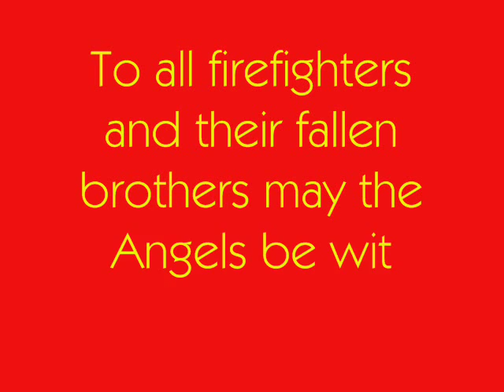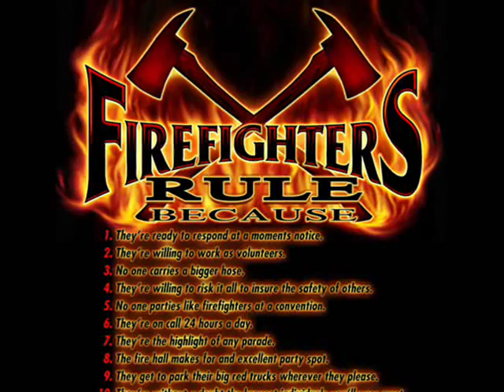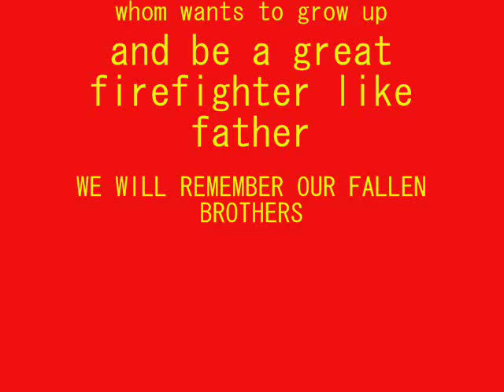In memory of Fallen Firefighters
TO OUR FALEN BROTHERS
song: Far Away
artist: Nickelback